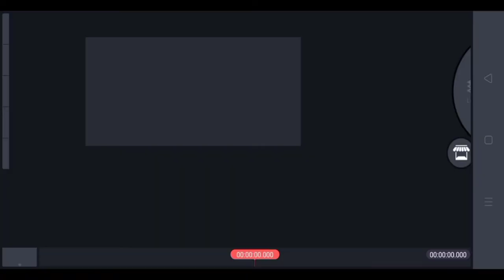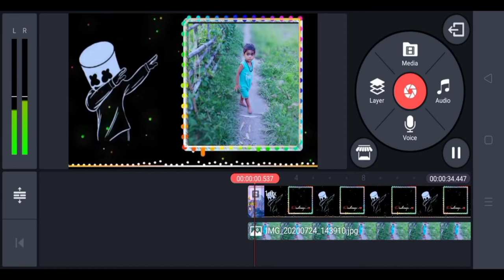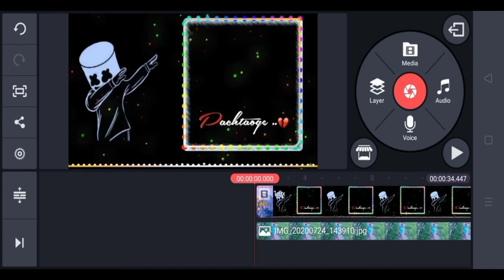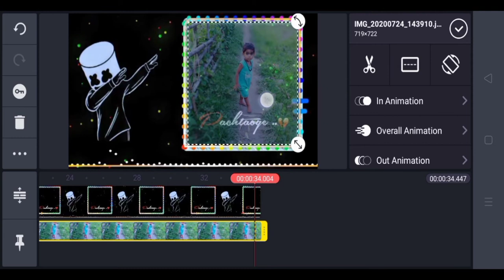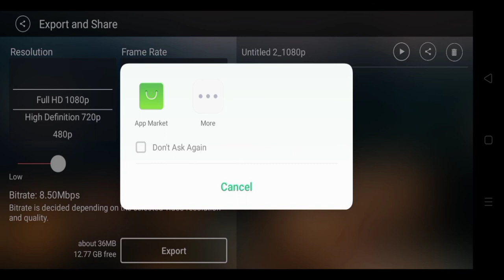Kinemaster donwnlod kare yaha se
how to kinemaster video editing song lyrics